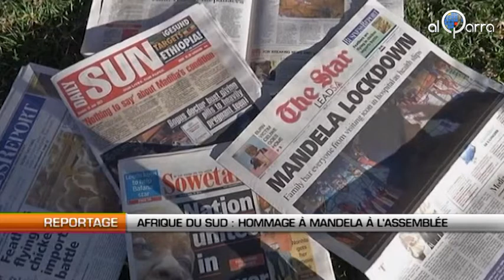Afrique du Sud : Hommage à Mandela à l'assemblée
Al Qarra - Sur la tribune de l'assemblée le président Jacob Zuma leader de l'ANC a rendu un hommage poignant à Nelson Mandela. L'ancien dirigeant âgé aujourd'hui de 94 ans est hospitalisé depuis près d'une semaine.

Jacob Zuma, Président de l'Afrique du Sud

« Ils doivent aimer Madiba, le volontaire en chef lors de la campagne de défiance de 1952, Madiba le révolutionnaire, Madiba le prisonnier. »